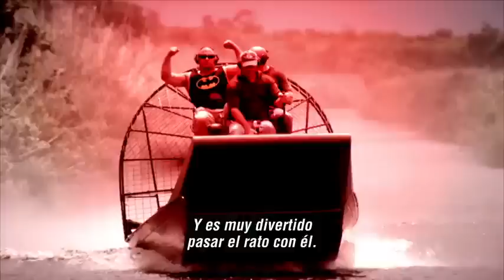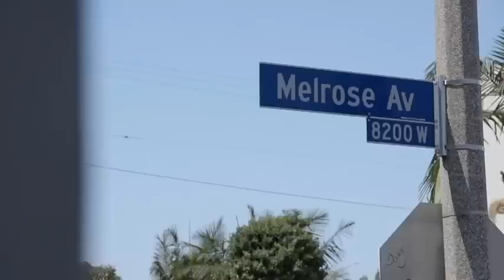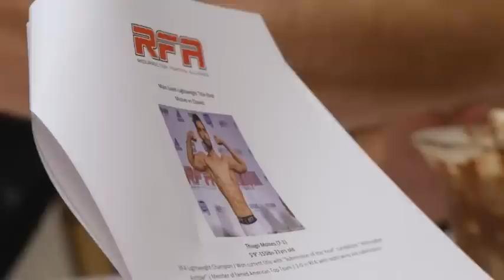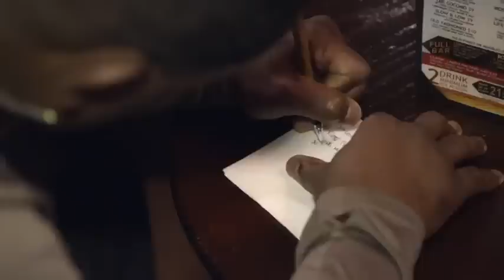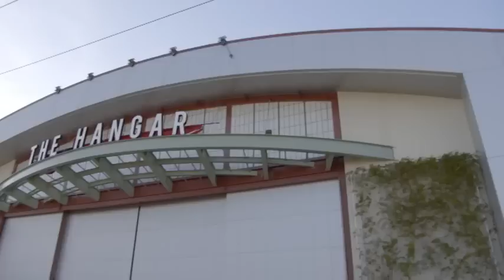Dana White: Lookin For A Fight - Episodio 7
Din Thomas, Matt Serra y el presidente de UFC Dana White van a  Los Ángeles para esta nueva edición de Dana White LFAF, con apariciones especiales de  David Spade, Nick Swardson, Bryan Callen, Adam Hunter, Travis Barker, Laura Prepon, Nate Diaz, The Game y Frank Grillo.